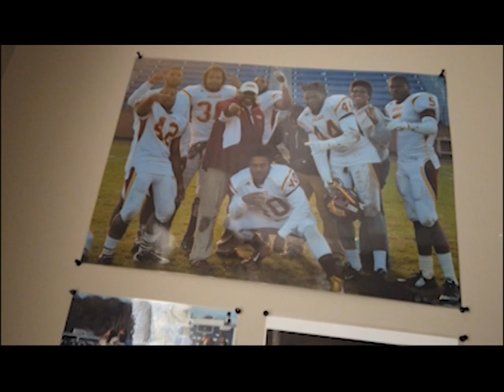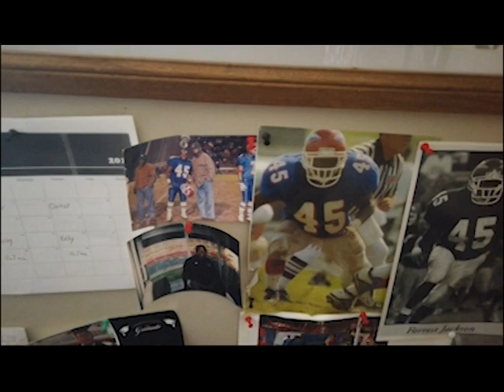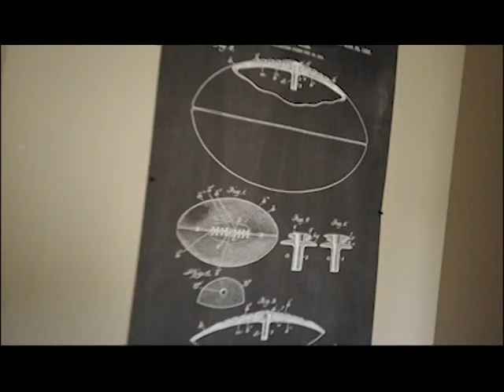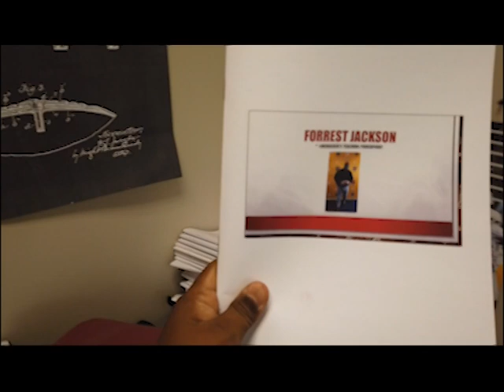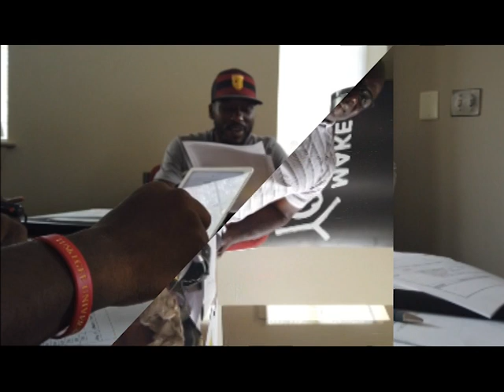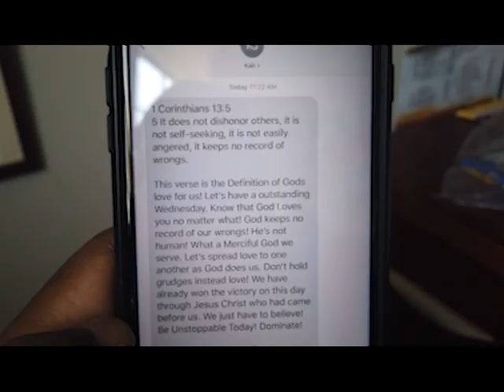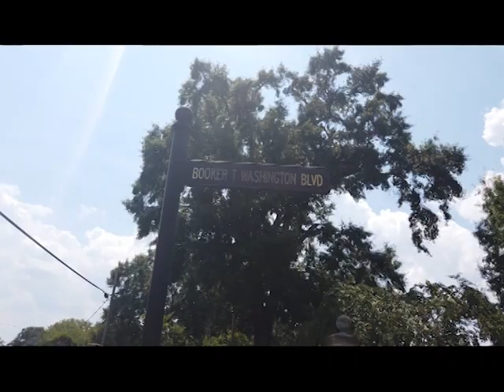Tuskegee Football: The Tuskegee Reveal (part 1)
A behind the scenes look into the 2019 Tuskegee football campaign